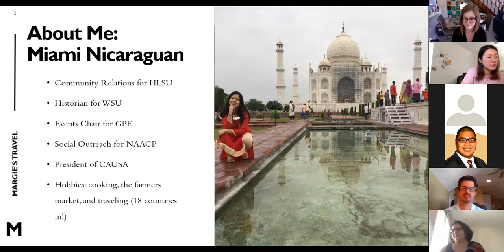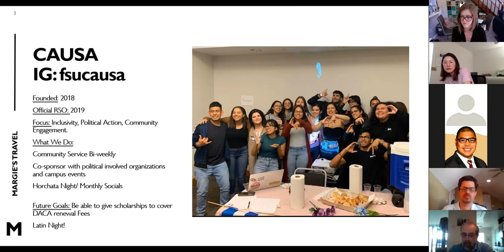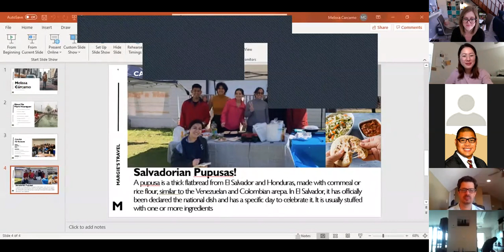Virtual International Coffee Hour (featuring Central American United Student Association )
We are looking forward to co-hosting International Coffee Hour this Friday with Melissa Cárcamo, President of the Central American United Student Association.

Melissa has been apart of CAUSA since her sophomore year of college when the RSO was first founded.
"Since its initiation, CAUSA always wanted to be different, inclusive, and impactful. Although Central American based, it's not Central American focused. We have a diverse membership of people from different backgrounds, genders, and abilities. We are dedicated to community outreach and engagement. Within the last year, we held monthly socials, bi-weekly community service events, informational GBMs, and political co-sponsorships. We are always looking for new ways to spread our culture and learn more of others. We tend to do this through food. In addition, our GBMs come with a side of pan dulce (featured in the picture) and Pinolio (Nicaraguan traditional drink). We make sure to have vegan versions available to make sure everyone feels welcomed in our Familia!"

Chef Jesse will walk us through pupusa and curtido this week. You can view all past recipes and videos here: cge.fsu.edu/vch.

We hope you will join us this Friday for Virtual International Coffee Hour. If you have not already signed up to receive our weekly links, please do so

For those interested in following along with us, please find the recipes for this week below.

Serving Size:
Serves 4–6

Ingredients:

1 can cooked red or black beans, drained and rinsed
2+ cups shredded mozzarella cheese
2 cups maseca or pan brand cornmeal
1 tsp salt
2 to 2 1/2 cups warm water

Method:

In a large bowl mash beans and cheese together until well combined. If you are using unsalted canned beans add a pinch of salt. In a large bowl whisk together the maseca and salt, then add water. Use your hands to mix until the dough comes together with a clay-like texture. Fill a small bowl with water and a bit of oil and set near your workstation. Take a golf ball-sized portion of dough and roll into a ball, then flatten into a disk shape about 4 inches diameter. Fill the dough round with 3 tablespoons bean and cheese mixture. Wrap the dough over the filling until it’s completely sealed. Wet your hands with the water oil mixture and very gently pat out the ball between your hands until a ½ inch thick and 5 inches in diameter. If the pupusa cracks, patch it with a bit of dough and a little oil. Repeat with the remaining ingredients.
Heat a large pan or griddle over medium heat. Lightly brush the pan with vegetable oil or panspray, then place 2-3 pupusas on the pan and cook for 4 minutes, or until the bottoms are golden brown. Flip and cook on the other side for 4 minutes more, until golden brown and warmed through. Repeat with the remaining pupusas.

Curtido Recipe:
Serving Size:
Serves 4–6

Ingredients:
4 cups green cabbage, finely shredded
1 cup carrot, shredded
1/2 small white onion, thinly sliced
4 cup boiling water
1 cup white vinegar
1/2 tablespoon dried oregano
1 tablespoons salt
2-3 jalapeno or 1-2 serrano chiles

Method:

In a large metal or glass bowl combine the cabbage, onion, and carrots. Pour boiling water over the vegetables and toss. Let sit for 10 minutes, then drain. In a liquid measuring cup or small bowl, combine the vinegar, oregano, and salt. Pour over the slaw and toss to coat. Once thoroughly mixed, transfer the curtido any leftover liquid in the bowl to an airtight jar or container. Chill for at least 20 minutes in the refrigerator, or chill overnight for best results.